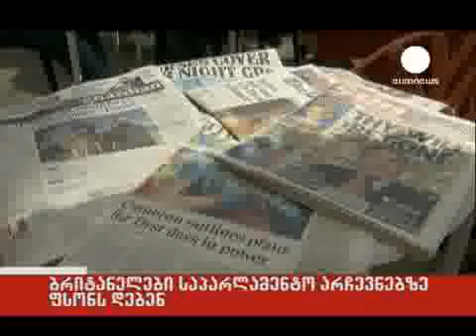04/05/2010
ბრიტანელები საპარლამენტო არჩევნებზე ფსონს დებენ